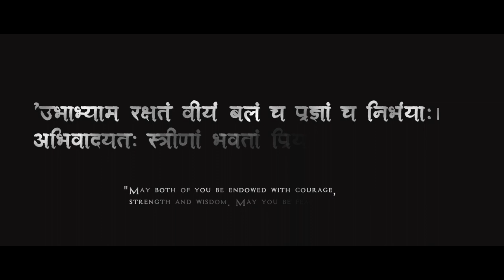"Eternal Vows: A Cinematic Journey through Wedding Day"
Step into a world of love, laughter, and timeless moments with our cinematic presentation of [Couple's Names] wedding day. This video encapsulates the essence of their journey, from the anticipation of the morning preparations to the joyous celebration that echoed through the night. 🌟✨EternalVows

🎥 Video Highlights:

Emotional exchanges capturing the depth of their commitment.
Breathtaking ceremony moments and heartfelt vows.
The enchanting first dance that marked the beginning of their forever.
🌈 Our Cinematic Approach:
Immerse yourself in the magic of our storytelling, weaving together emotion, beauty, and the unique details that make this day truly special.

🔗 Connect with Our Journey:
Join us behind the scenes as we share the stories that make each wedding a unique masterpiece.